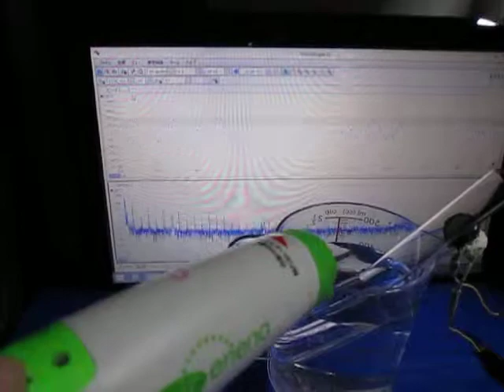Ultrasonic wave propagation experiment 超音波伝搬実験